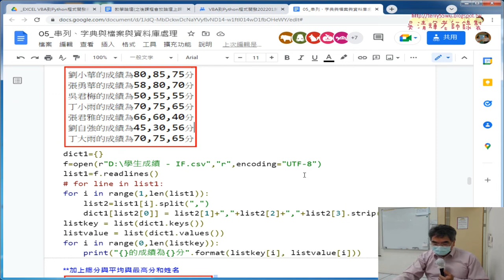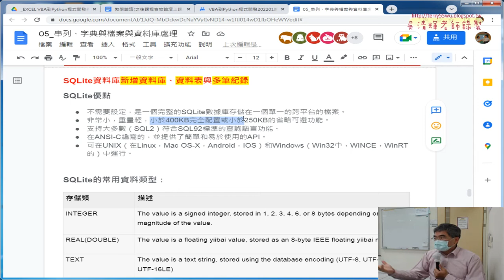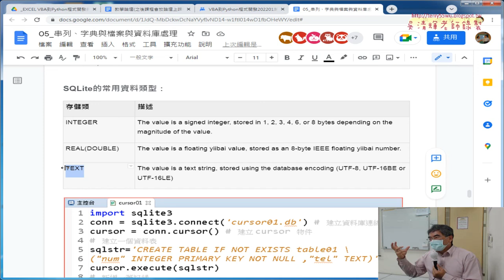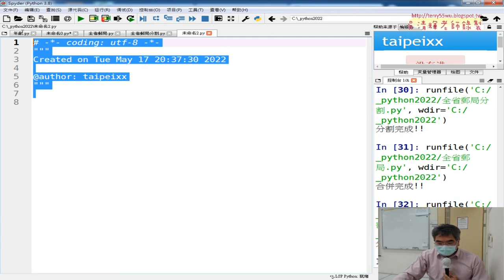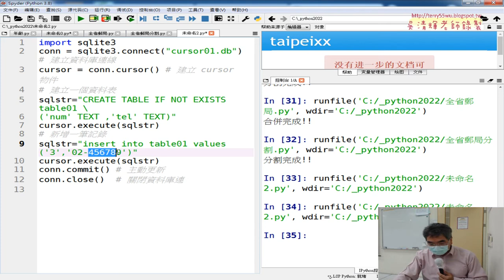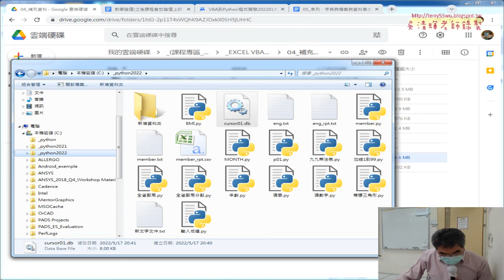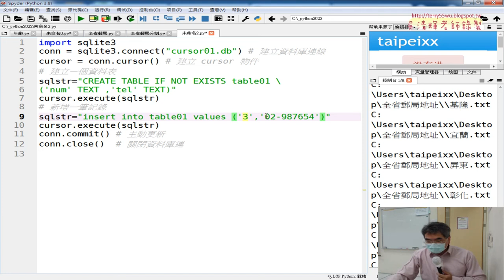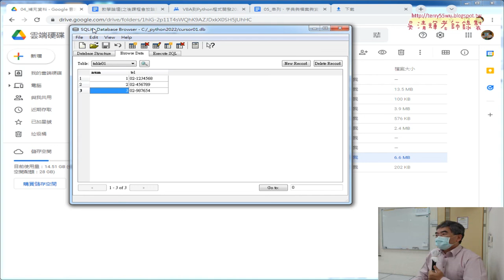04 SQLite新增資料庫與資料表與寫入資料